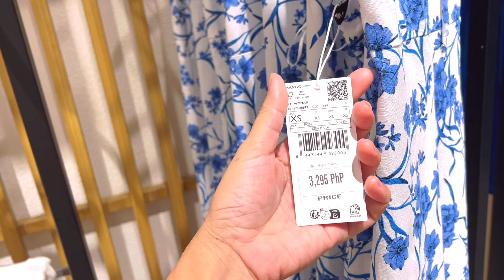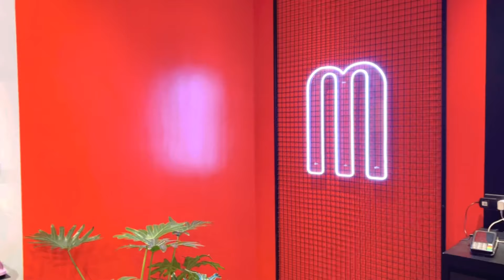SHOP WITH ME | Buying My Own *Pasalubong* (sponsored by my brother) 😉🥰